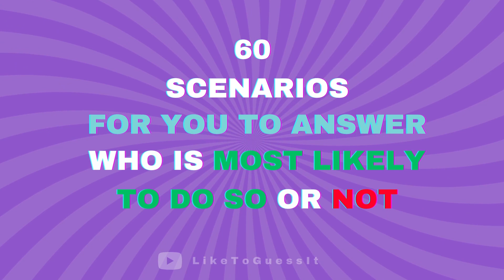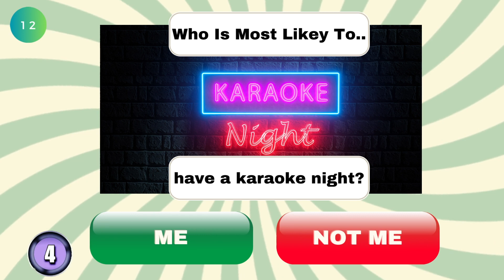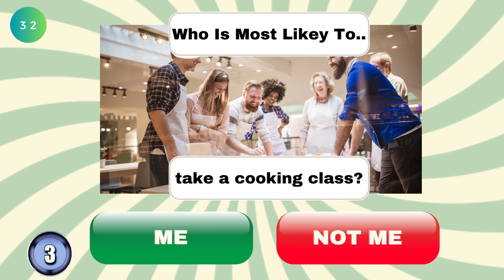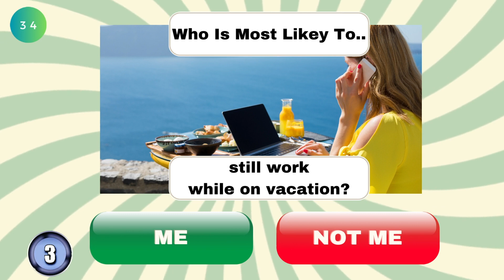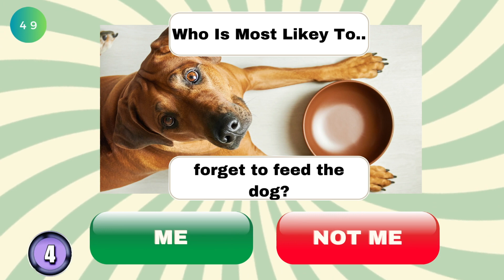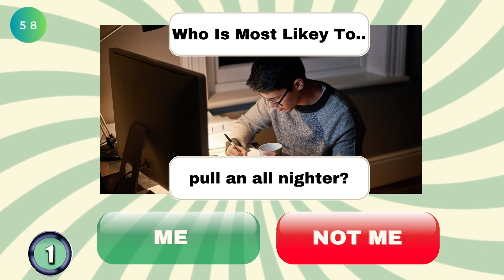Who’s Most Likely To…? | General Questions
Who is most likely to, general questions edition. In this fun game of Most Likely To, we are going to read off some questions and you must decide if you are more likely to do that, or if your friend is more likely to do it. The person with the most votes wins.

This is a fun interactive game that you can play by yourself, or with family and friends.  We hope you enjoy this Who’s Most Likely To game; if you did, we would really appreciate to hear it in the comments or a thumbs up.